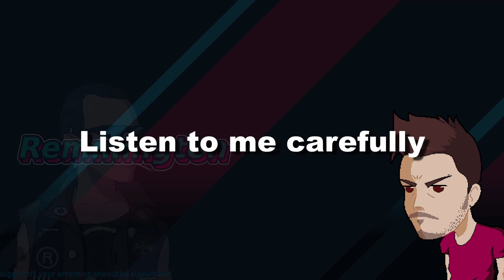VALORANT is a Shit Show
Valorant is here, everyone loves it... typical, but not me tjom.

 (Mr Remmington's Haven discord)
▼Discord server▼